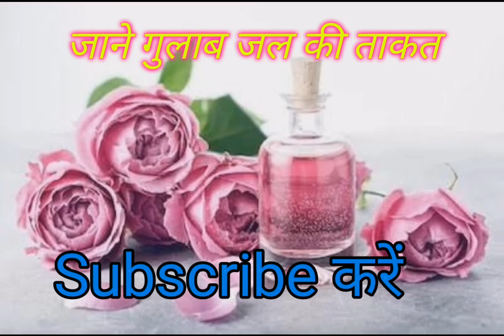रात में गुलाब जल चेहरे पर लगाने से क्या होता है 💕💕 । रात में गुलाब जल लगाने के फायदे 🌹💋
रात में गुलाब जल चेहरे पर लगाने से क्या होता है 💕💕 । रात में गुलाब जल लगाने के फायदे 🌹💋 rosh water benifit for face । जाने गुलाब एक 6 फायदे 💕💕💕💕💯💯💯💗🌹🌹

चेहरे पे नारियल तेल लगाने के फायदे और नुकसान । benefits and side effects of coconut oil coconut oil. नारियल का सही उपयोग क्या है जाने।
नारियल तेल पोषक तत्वों से भरपूर होता है सर्दियों में लाभकारी है नारियल तेल ।

SAFE SHOP BUSINESS PLAN IN HINDI 2024 NEW PLAN PRESENTATION. The Safe Shop is best opportunity for earning money.
So, keep watching the video for more information that how to earning legal money from part time work.

Safe Shop Plan Folder Se Safe Shop # Safe Shop Plan what is network marketing marketing Plan
नेटवर्क मार्केटिंग बिजनेस में सफल होने के 20 महत्वपूर्ण बिन्दु safe shop Safe Shop Safe Shop MLM and how to start network marketing business ?

मेष राशि फल 2024 Mesh Rashi Fal 2024 Mesh Rashi kaisa rahega sal 2024

श्री राम चन्द्र कृपालु भजुमन हरण भव भय दरूणाम, नव कंज लोचन कंज मुख कर कंज पद कंजारूणम